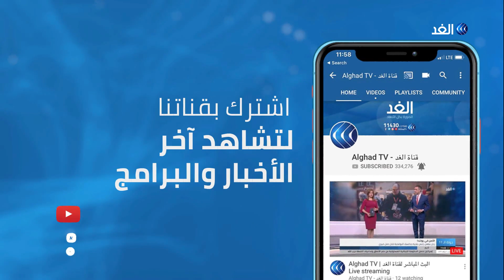متخصص: 3 عوامل أساسية دفعت السراج للتوافق مع حفتر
في تصريحات قد تحمل كثيرا من المؤشرات على أن الانقسام الليبي بدأ يتوارى، جدد رئيس المجلس الرئاسي فائز السراج تمسكه بنتائج اجتماعات أبوظبي الأخيرة التي تفضي لانتخابات في ليبيا قبل نهاية العام.
 وأكد السراج في كلمة له في طرابلس أنه ملتزم بالاتفاق مع قائد الجيش الوطني المشير خليفة حفتر في أبوظبي، على إجراء الانتخابات البرلمانية والرئاسية نهاية العام إضافة إلى تجنب التصعيد العسكري.
مزيد من التفاصيل مع المحلل السياسي المتخصص في الشؤون الليبية بلحسن اليحياوي مع الإعلامي محمد المغربي في برنامج وراء الحدث.